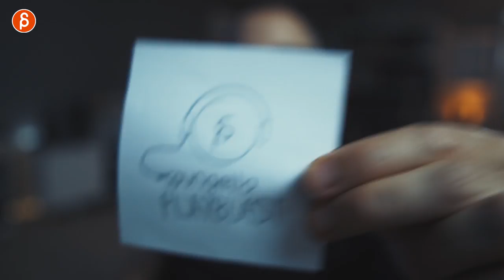Spungella Playblast - Podcast Announcement!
And here we go! The Spungella Playblast animation podcast is a go! The intro episode is out and new episodes will follow on a weekly basis, although at the beginning the pace will be a bit quicker in order to catch up to all the topics covered on this channel!

Need help with your animation? Sign up for my workshop! No minimum level requirements! You can show me beginner animation all the way up to advanced acting pieces.